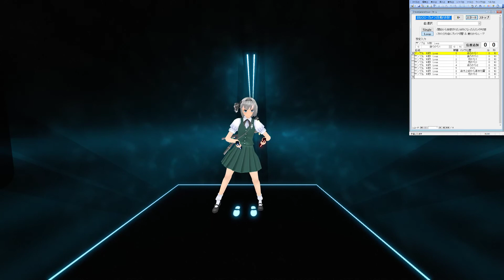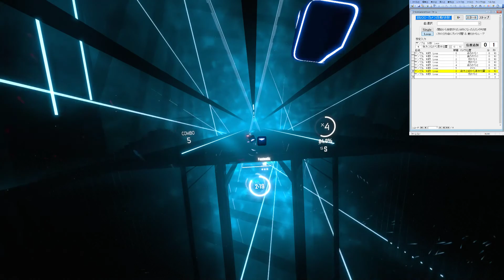Beat Saber カメラ自動切換ソフト、リリースしました♪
プラグインの「CameraPlus」の位置情報を自動で書き換えるソフトをリリースしました。
どうぞ、是非使ってみてください。
カッコいい動画とれたらアップしてね！╭(๑•̀ㅂ•́)و